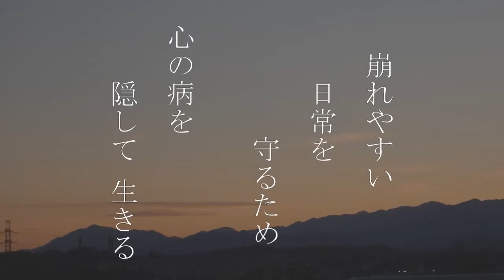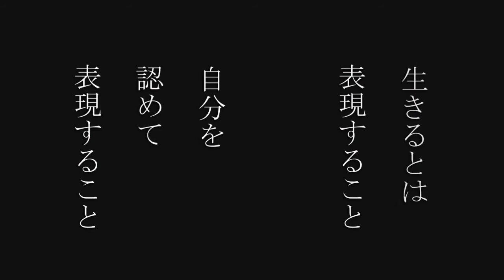賀川良の志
マルチメディアクリエイター賀川良のビデオ